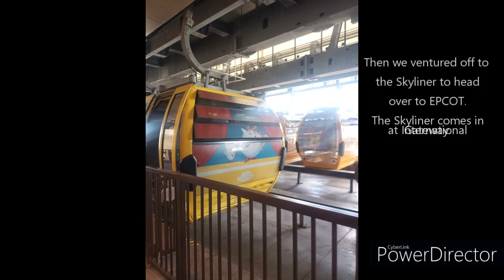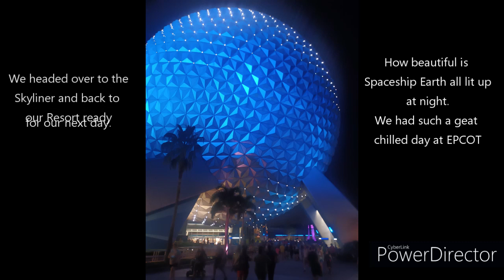Walt Disney World | October / November 2022 | Day 4 | EPCOT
Come join us for a chilled Day in EPCOT.

IT’S A NORTH WORLD

DREAM | ADVENTURE | TRAVEL

Hey, we are It’s a North World. Myself Sam, Jon, Hayden and Estella are a little Disney obsessed family. We love to travel especially to Disney parks and have been very lucky to visit Disneyland Paris, Walt Disney World and we have been on Disney Cruise line. We are family friendly and would love for you to follow us on all our adventures.

As we had a late night at MNSSHP the night before we had a slow morning and had breakfast in our room.
We managed to get a time for Guardians which we were super excited for. Once we were up and about we headed for the Skyliner and flew over to EPCOT.  The skyline come in at International Gateway which is near the France Pavilion.
We headed straight over to Guardians for our first ride. It was incredible! Honestly on of the best rides we have ever been on, from the theming, the actual ride and the soundtrack was just fab.
While we were doing rider swap one of us took Estella over to The Land Pavilion to got on Living with the Land which she loved, she liked looking at all the plants and fish the best but to be honest she is a sucker for a boat ride. We then went on Nemo and looked around the aquarium.
We had a ride on Test track and took a look round EPCOT. Its such a beautiful park and we loved it more than we thought we would. After a really chilled day we headed back to the resort to rest for our first day in Animal Kingdom.

Sam's t-shirt from small business Crafty Burrito